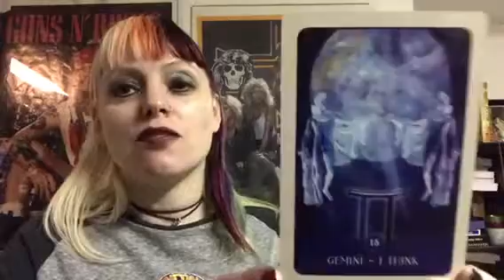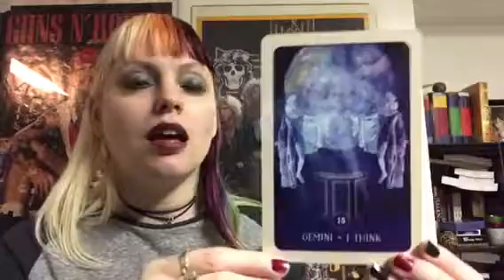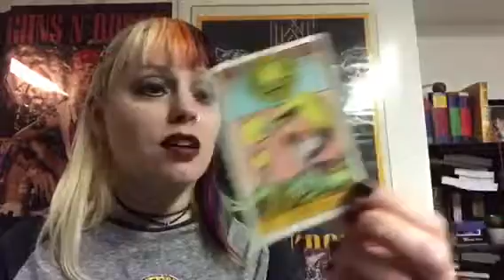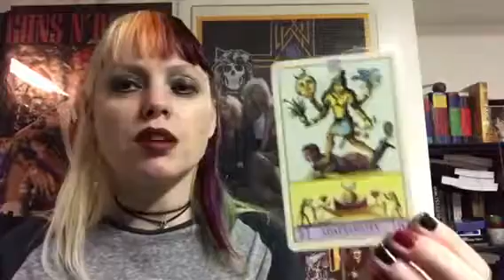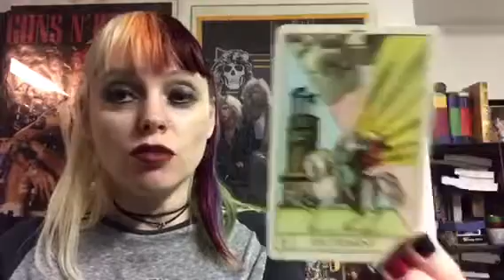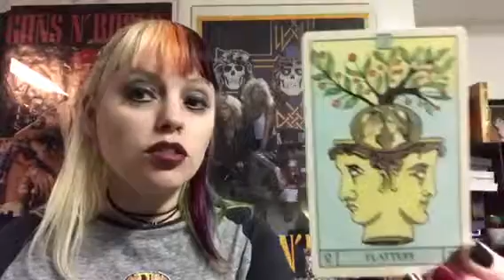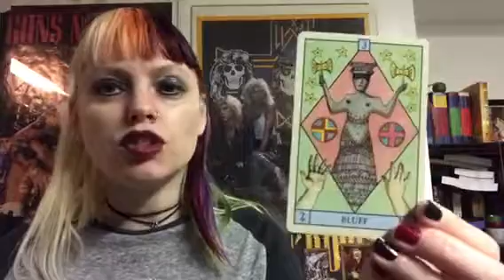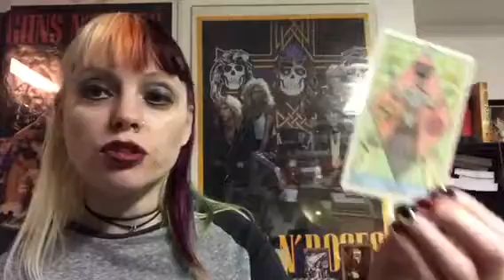Astro Basics - Gemini